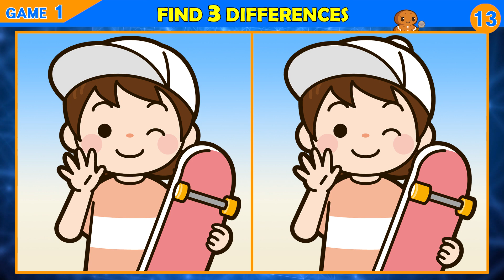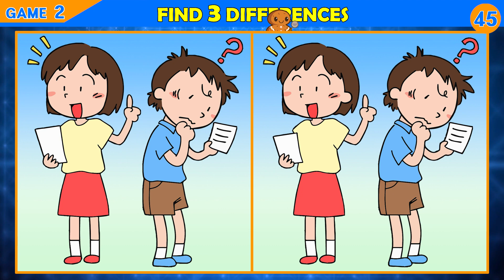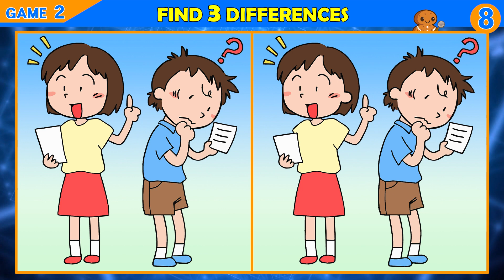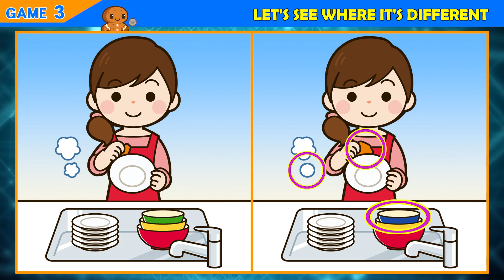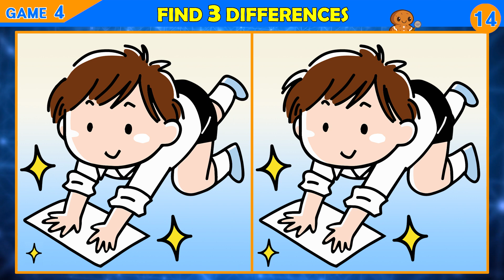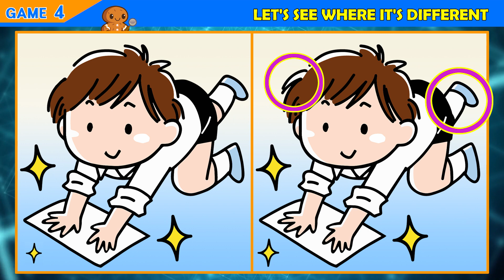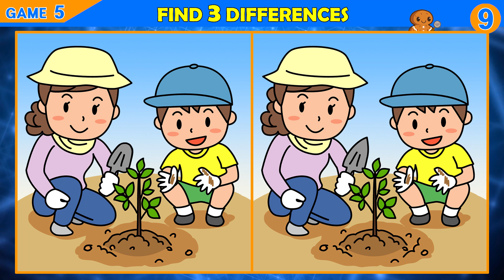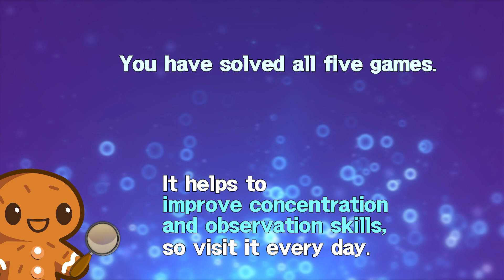Brain exercise quiz! Find the difference between! │ For a brain that never ages!